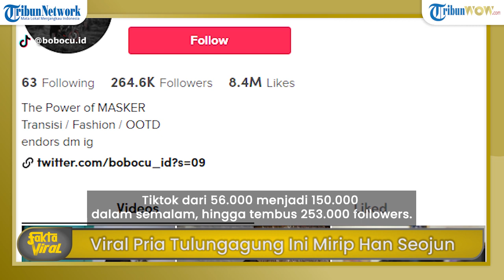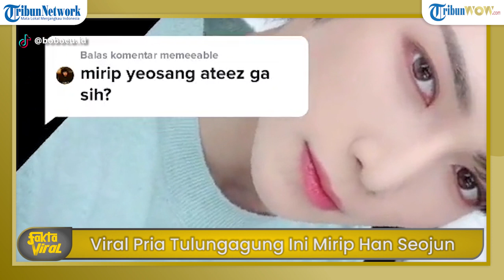Viral Pria Tulungagung Ini Cosplay Jadi Mirip Han Seojun True Beauty, Sempat Dihujat Netizen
Pria tersebut adalah Yogi Hadi Wibowo (25), pemilik akun TikTok bobocu.id.

Awalnya ia sempat dicaci maki karena menirukan tokoh Han Seojun, namun kini akun media sosialnya justru kebanjiran followers.

Kepiawaiannya menirukan tokoh Han Seojun dalam Drakor True Beauty membuat sosoknya melambung.

Dalam perbincangan dengan SURYAMALANG.COM, Yogi mengaku mulai menggemari hal-hal yang berbau Korea saat masih SMA.

Saat itu Hadi mulai mendengar musik-musik asal Korea, atau yang lebih dikenal dengan nama K-Pop.

Atas rekomendasi sesama penggemar K-Pop, Yogi kemudian mulai menikmati Drakor.

Salah satu yang diikutinya adalah True Beauty, yang didalamnya ada Hwang In Yeop yang memerankan Han Seojun.

Yogi yang juga suka cosplay mulai menirukan gaya sang idola pada 3 April 2021 lalu.

Saat itu, ia justru dihujat habis-habisan oleh netizen.

Namun bukannya marah atau patah semangat, Yogi malah tertawa membaca setiap komen yang menghujatnya.

Sebab tujuan utama konten yang dibuatnya adalah menyasar fans base Han Seojun maupun Hwang In Yeop.

Pemuda asal Dusun Bendil, Kelurahan Panggungrejo, Kecamatan Tulungagung ini konsisten dengan konten Han Seojun.

Berkat konsistensinya meniru Han Seojun, Yogi pun mulai banyak dukungan.

Banyak di antara yang awalnya mencacinya kini balik mendukung.

Dalam waktu singkat pengikut semua akun media sosialnya melonjak tajam.

Tiktok dari 56.000 menjadi 150.000 dalam semalam, hingga tembus 253.000.

Instagram 4000 menjadi 16.000, dan Twitter yang kurang dari 1000 menjadi 6000 lebih dalam waktu singkat.

Kini setelah mengalami lonjakan pengikut, Yogi mengaku terdorong untuk terus berkreasi.

Menurutnya, tema K-Pop dan Drakor masih menjadi pilihan utama.

Terakhir, ia menyebut bahwa ia terus akan mencari ide untuk mengembangkan kreativitasnya di dunia cosplay ini.

Artikel ini telah tayang di suryamalang.com dengan judul Kisah Hadi Wibowo Pria Tulungagung Mirip Han Seojun, Awalnya Dicaci-maki, Kini Kebanjiran Followers